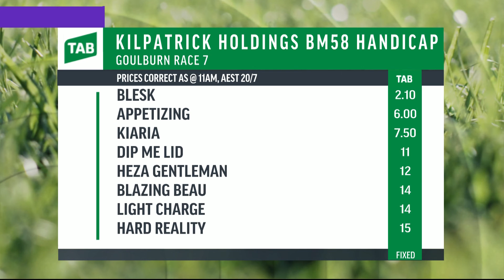Sky Racing Update, Monday, July 20th, 2020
The latest Sky Racing news update on Monday with Dave Stanley – Blesk favoured to win again at Goulburn – The Kosciuszko looms large for Cavanough – Kensington meeting provides impressive winners.